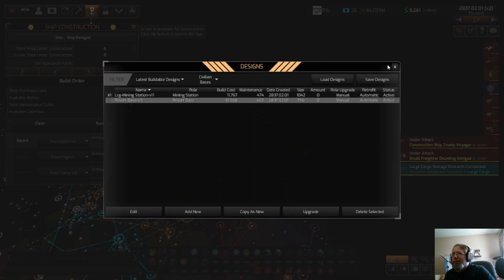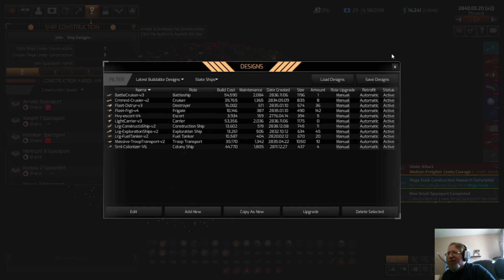DW2: Teekans pt.14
The sequel to the cult classic Distant Worlds. Distant Worlds 2 is a 4x strategy game with simulation mechanics. With a state economy we can control and private economy we have no control over and deep ship customization. In This play through we will control the Teekans a Desert bound rodent species as we struggle to survive in this 4x strategy game from Codeforce.

Category:  Gaming